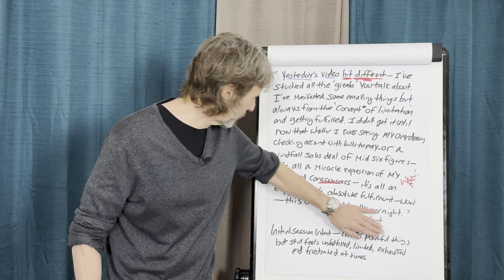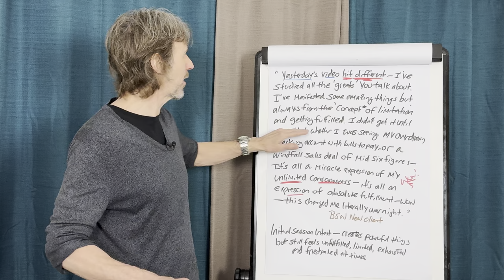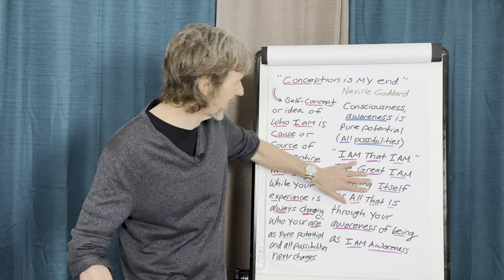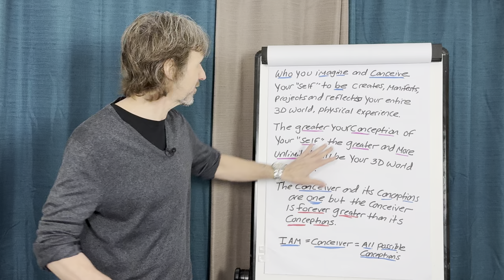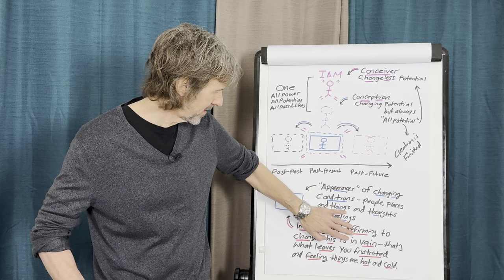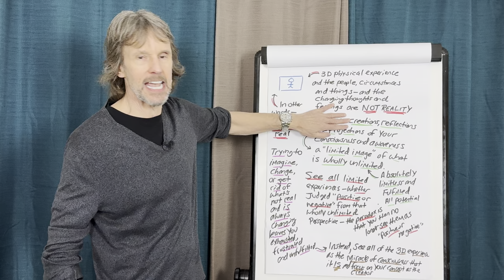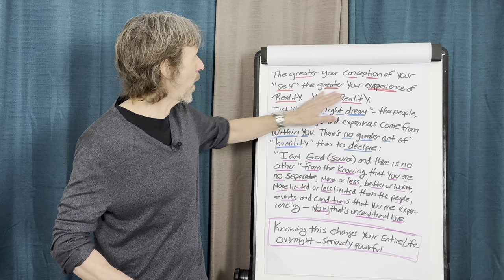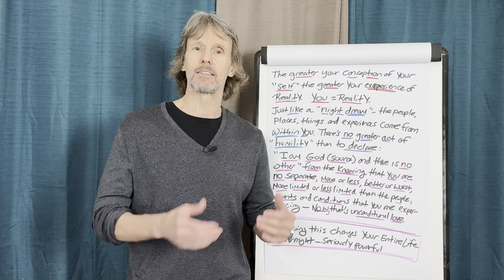KNOWING This Changes Your Entire Life Overnight—Seriously Powerful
Are you ready to transform your life overnight?  In this life-changing video, Tom Kearin, founder of Be Something Wonderful, reveals the powerful secrets that can shift your reality instantly. Discover how understanding and applying these profound principles can lead to a complete transformation in your mindset, energy, and life circumstances. Learn how to harness the power of spirituality, inner divinity, and the laws of creation to achieve your dreams and live the life you've always desired.

🌀 What You'll Learn:
 • The key principles that change everything
 • How to align your thoughts and energy with your goals
 • The role of vibration and quantum physics in manifesting
 • Practical steps to implement these life-changing concepts

 • Experience an overnight shift in your life
 • Gain new insights into manifesting and personal growth
 • Empower yourself with the knowledge to create lasting change